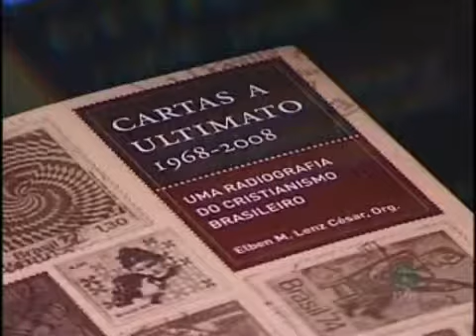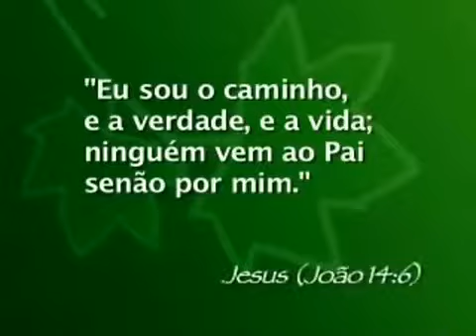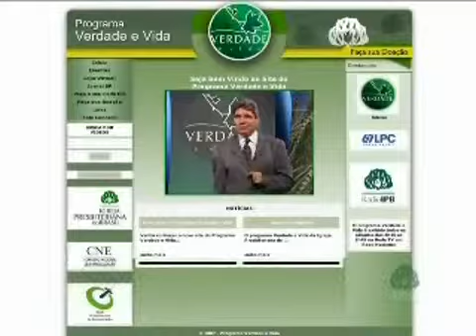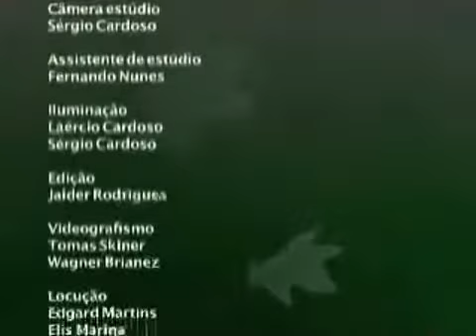0125 - O preço da reconciliação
Data de Exibição: 23/08/2008
Apresentação: Presb. Daniel Sacramento
Videoclipe e Letra: Sacrifício
Tempo de duração: 29:08
Entrevistado(a): Rev. Elben M. Lenz César
Texto Base: 2º Coríntios 5:18-21